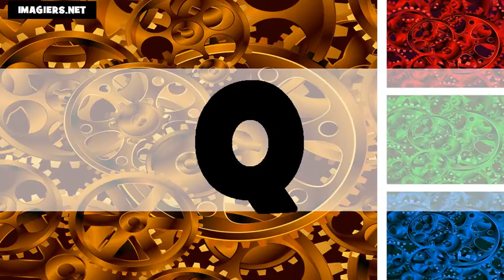O Alfabeto # Usa + Fr